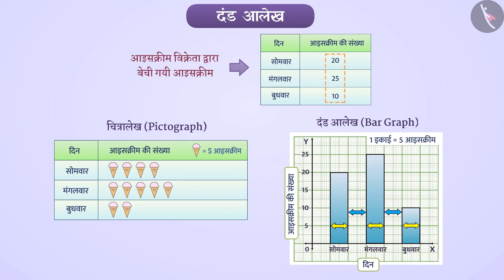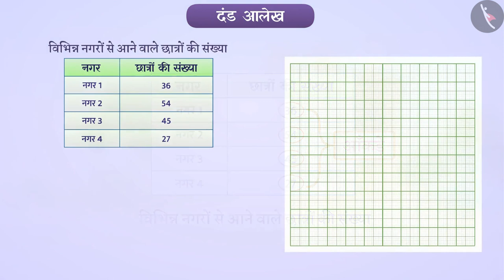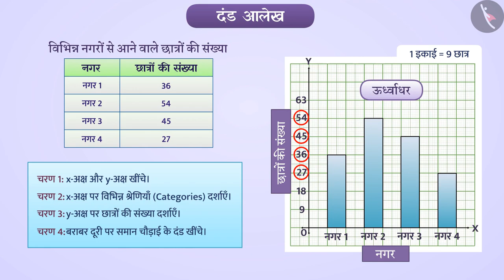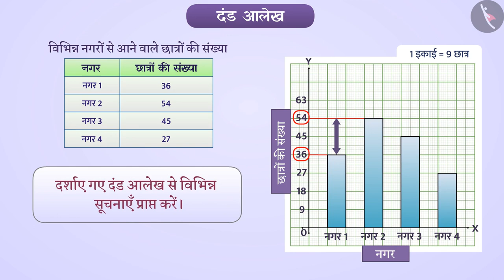दंड आलेख और द्वि- दंड आलेख | Part 1/4 | Bar Graph and Double Bar Graph | Hindi | Class 7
दंड आलेख और द्वि- दंड आलेख | Part 1/4 | Bar Graph and Double Bar Graph | Hindi | Class 7 | आंकड़ों का प्रबंधन  | कक्षा 7 | NCERT | आँकड़ों का प्रबंधन

Bar Graph and Double Bar Graph | Data Handling | Grade 7 | NCERT | Data handling

Welcome to part 1 of Bar Graph and Double Bar Graph. In this video, we will discuss the concept of Bar Graph and Double Bar Graph.

Part2 :
Part3 :
Part4 :